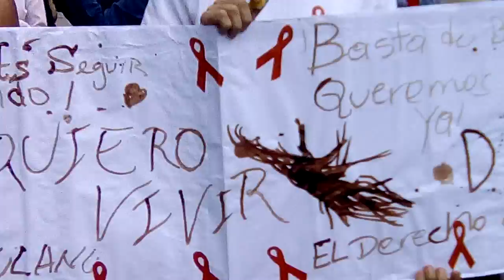Pacientes crónicas reclamando medicinas